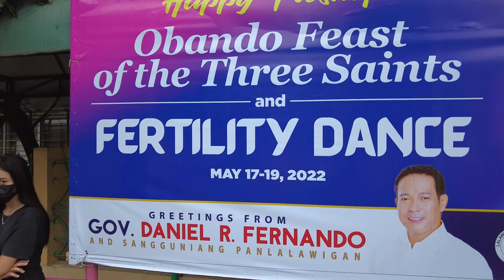Walking FERTILITY DANCE FESTIVAL Obando Bulacan Philippines [4K]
Walking the Fertility Dance Festival in Obando Bulacan Philippines. Also known as the Feast of Three Saints, the Fertility Dance Festival in Obando Bulacan Philippines is a huge part of parish life in the Philippines. Still, in Obando, a town on Manila Bay, one church’s feast is famous for an unusual element, a fertility dance that serves as a form of prayer for couples who are hoping to conceive a child. From May 17-19 each year, San Pascual Baylon Church holds a three-day feast that draws people from throughout the country for Masses, long dancing processions through the streets, and frenzied devotion inside the church.

Step 3—earn BTC and withdraw it easily anytime. Start earning now

- Instagram, @kryptotrekker
- Twitter, @KTrekker

Bitcoin:
bc1q7cmmc70dlmfwyuamxtqr8wl9a6equvwc0r9gey
Ethereum
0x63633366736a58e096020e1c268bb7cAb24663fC